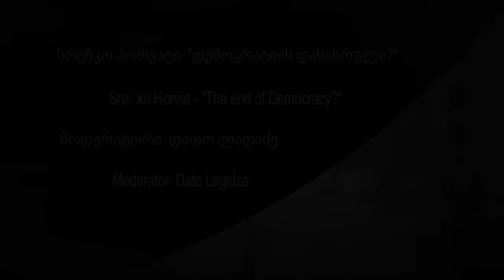EMC Forum: Srećko Horvat - The End of Democracy?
Srećko Horvat delivers public lecture “The end of democracy?” within the scope of the Forum Social and Political Aspects of Discrimination: Theory and Practice, organized by Human Rights Education and Monitoring Center (EMC).

The forum was organized within the scope of the project Supporting the Protection of the Rights of Marginalized Groups through Civic Education and Public Discussion,” ongoing with the support of the Canada Fund for Local Initiatives (CFLI) and in cooperation with the Institute for Social and Cultural Studies. The Government of Canada provides funding for this project.